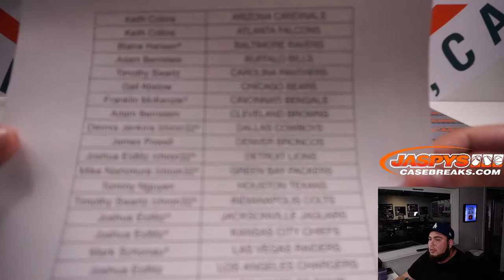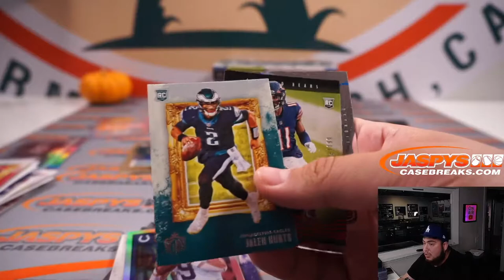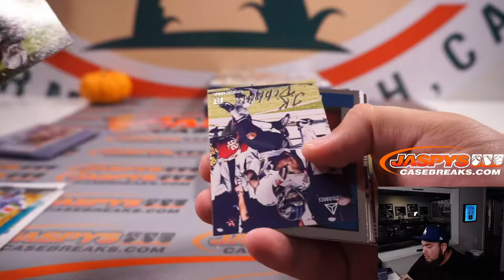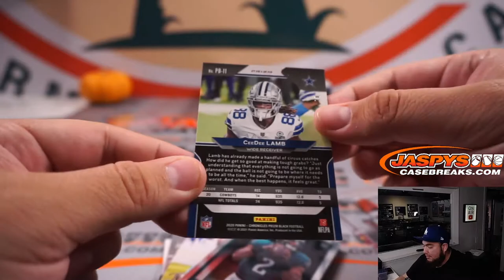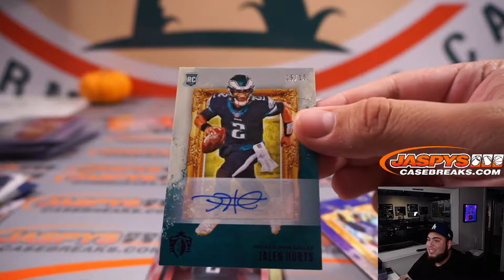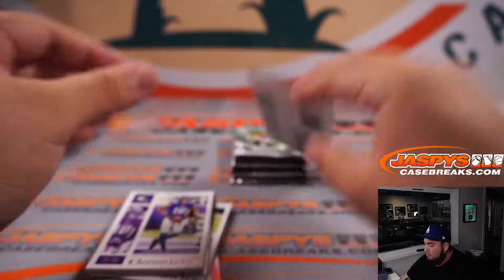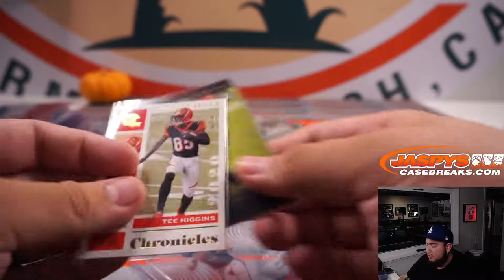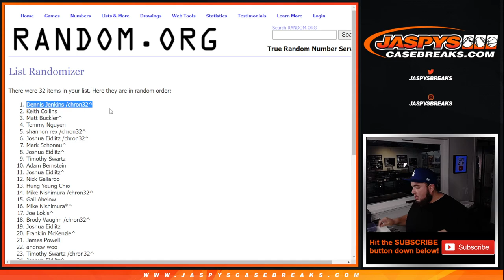Sat. 10/16/21 - 2020 Panini Chronicles Football Hobby 4-Box Break #2 *PYT*